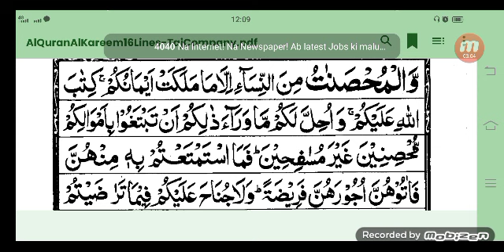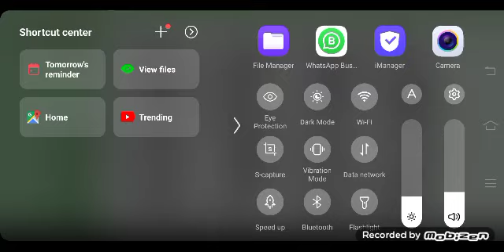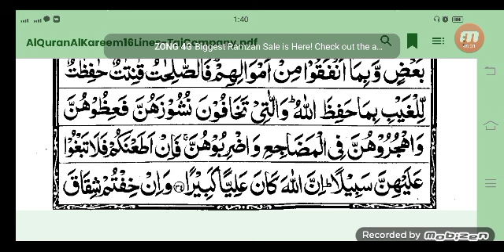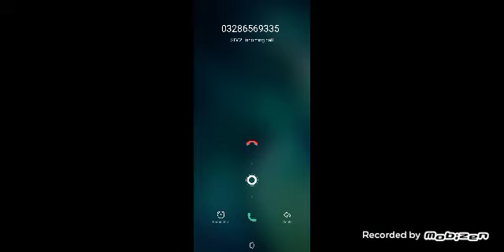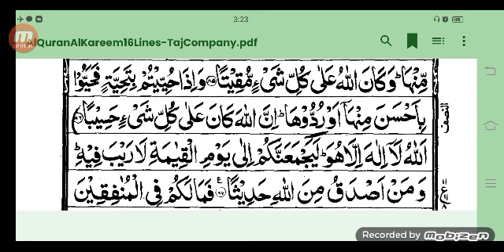تفسیر , النساء , ابتداء پارہ 5 - آیت 87 |دورۃ تفسیر القرآن 2024 | شیخ فرید اللہ صافی|24 شعبان 1445